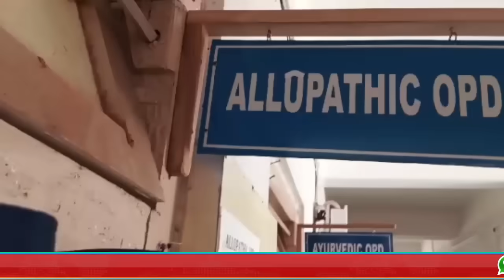Tipra Motha bai WWE khaijakha tini Tangsal Tulashikok Hati o kok silsakha Mwchang Sukumoy Debbarma